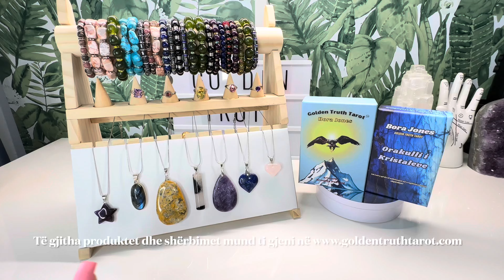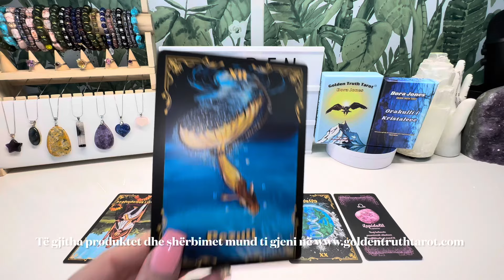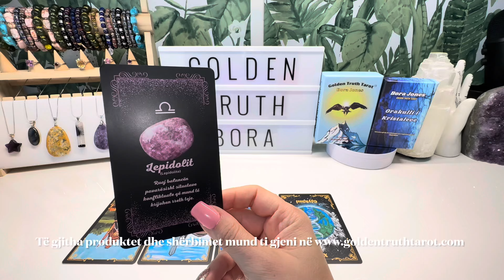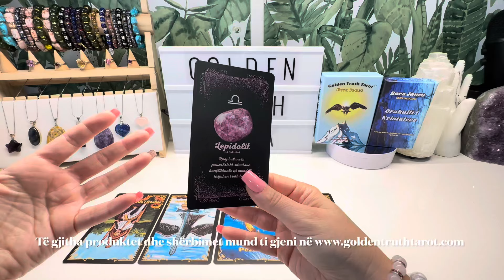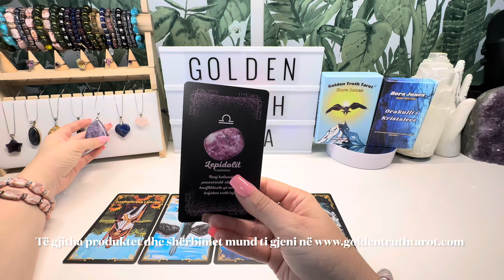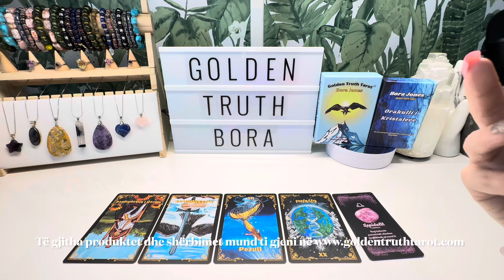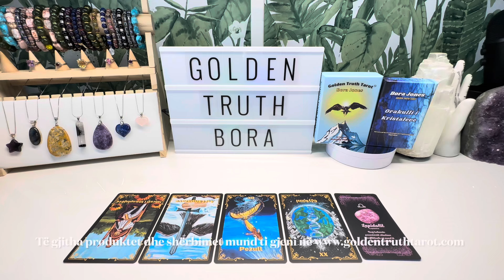🔮♎️Peshorja parashikimi për muajin maj 2024🔮♎️